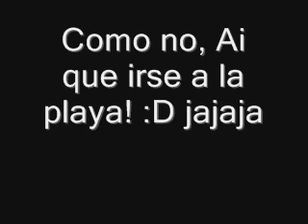Dia en la playa (paridas) ^^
un dia en la playa , grabando paridillas jhajaj :D